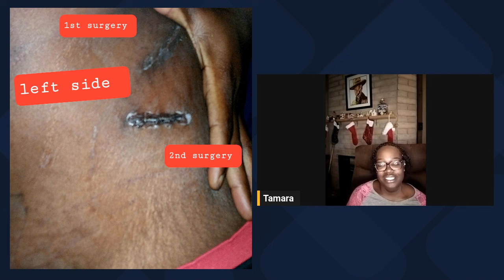This was a Game-Changer for My Mental and Physical Health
"I have been over 200 lbs since the 5th grade. I was one of those rare children in a room full of adults attending Weight Watcher meetings at age 11. I really tried EVERYTHING! Just to name a few...weight watchers, cabbage soup diet, vegetarian, vegan, juicing, Jenny Craig (even worked there), Herbalife, prescription phentermine, Hollywood diet, and too many more to list. With a very damaged self-image, extensive teasing and bullying throughout my school-aged years, and the constant disappointment of getting bigger and bigger, I ended up struggling with Bulimia as a teen and young adult. I basically have had a consistent pattern of yo-yo dieting, and disordered eating. I'm 5'6 and at my highest, I was 360 lbs."

Listen along as Tamara tells her inspiring story!

"I have a YouTube channel that I haven't produced any content yet, but plan to post videos of my journey and encouragement for others."
I can be found at @finallylovinmyself

Be a member of the channel, and join the Good Vibe T-Bone Tribe! 🥩

❤︎ FAVORITES & RECOMMENDATIONS ❤︎

⌲ Maldon Sea Salt

⌲ MEAT! (Meat Preparation Tools)

ABOUT ME:
Carnivore Today aka Adam is a professional photographer. He has many internationally published works, including Sports Illustrated Magazine, National Geographic, MLB, NHL, NFL, ESPN, Nickelodeon, Scholastic Books, and more.

Recently, Adam has joined forces with Kerry Mann, at HomesteadHow to film a documentary on a proper human diet called, "Healing Humanity: The Power of a Proper Human Diet."

After healing many health challenges, Adam cannot stop sharing the amazing benefits of eating a proper human diet.  His journey has consisted of eating full carnivore for over a year.  He is reversing vitiligo, has healed a 6-year-old traumatic brain injury, wiped away depression and anxiety, and many many more.